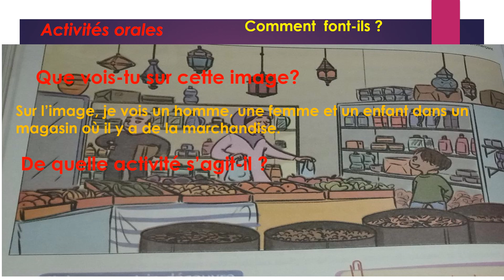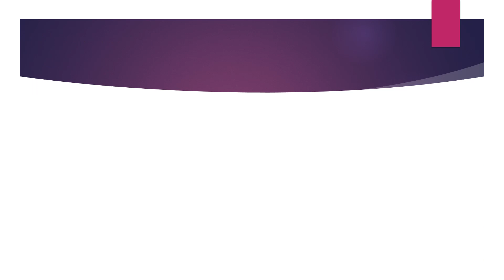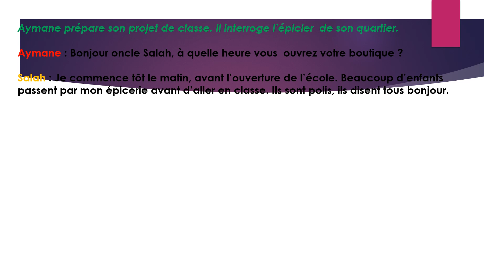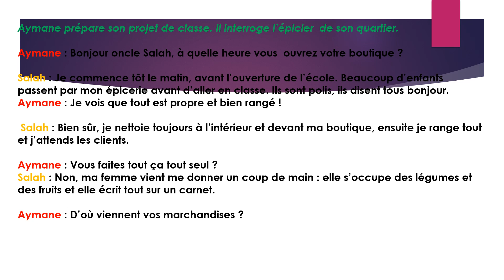Comment font ils Activités orales page 120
mes apprentissages en français pages 120
Unité 4 semaine 3 l'agriculture ,l'industrie et le commerce
                                     Le dialogue
Aymane prépare son projet de classe. Il interroge l’épicier  de son quartier.

Aymane : Bonjour oncle Salah, à quelle heure vous  ouvrez votre boutique ?

Salah : Je commence tôt le matin, avant l’ouverture de l’école. Beaucoup d’enfants passent par mon épicerie avant d’aller en classe. Ils sont polis, ils disent tous bonjour.
Aymane : Je vois que tout est propre et bien rangé !

 Salah : Bien sûr, je nettoie toujours à l’intérieur et devant ma boutique, ensuite je range tout et j’attends les clients.

Aymane : Vous faites tout ça tout seul ?
Salah : Non, ma femme vient me donner un coup de main : elle s’occupe des légumes et des fruits et elle écrit tout sur un carnet.

Aymane : D’où viennent vos marchandises ?

Salah : J’achète les légumes et les fruits dans le village voisin. Pour les autres produits, je commande par téléphone et je me fais livrer par camion.
Aymane : Merci oncle Salah. Bonne journée !